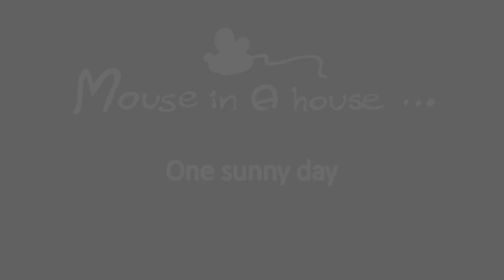One sunny day with Mouse in A house.